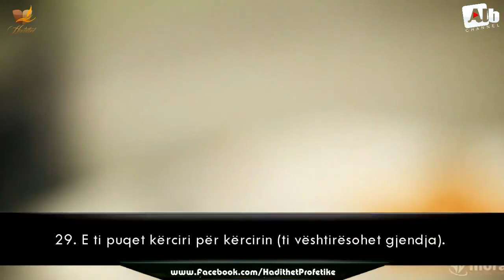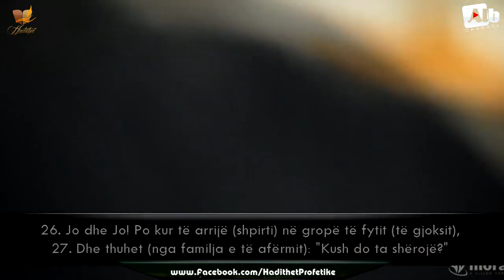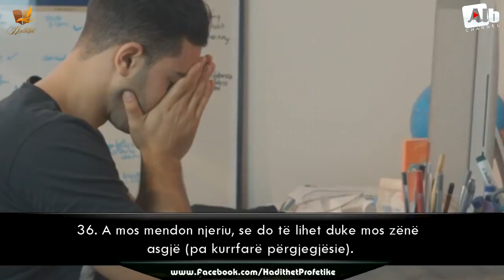Video që përloti botën - (VDEKJA) Dhe ai bindet se po ndahet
Sureja Kijameh (26-40) - Abdulaziz Al-Zahrani